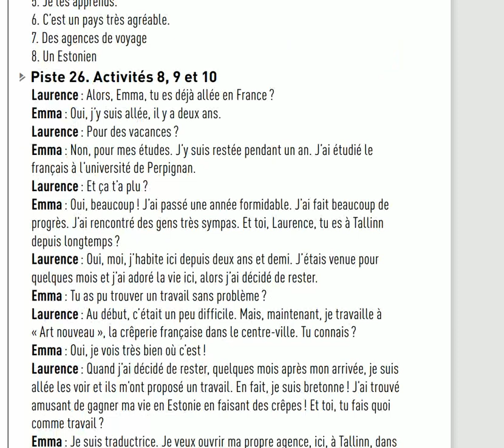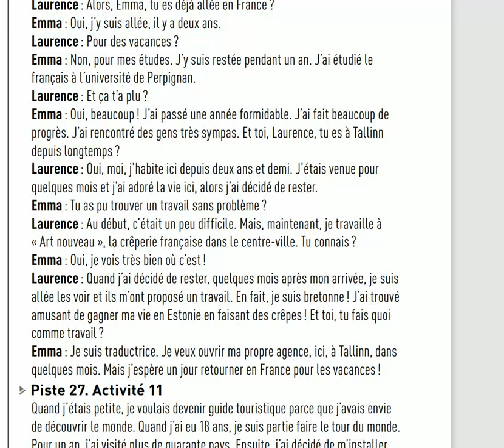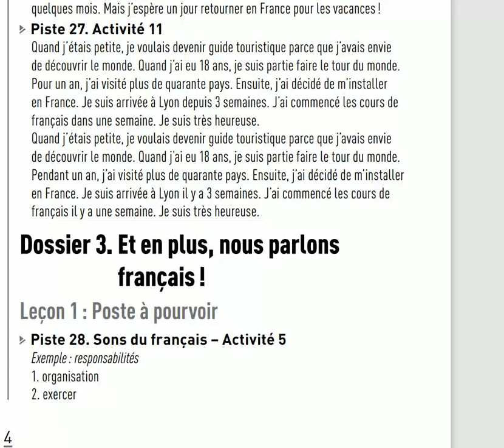French A2 8